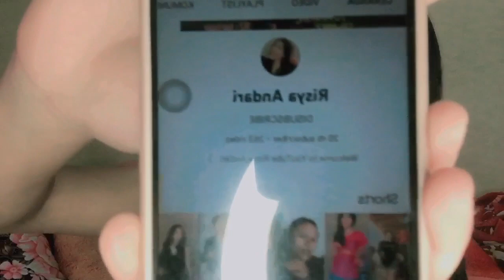Cover Lagunya Keisya " TAK INGIN USAI" dari aku Risya Andari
Ini lagu sejagat raya menggalau semua orang dan Viral banget makanya aku memberanikan diri buat nyanyi in, jika ada yang kurang bisa komen ya guysss 🤗 uuh aku sayang kalian semua yang ngeliat video aku 😘😍